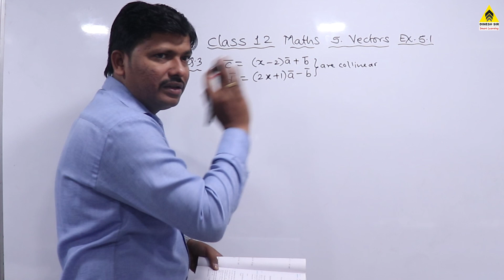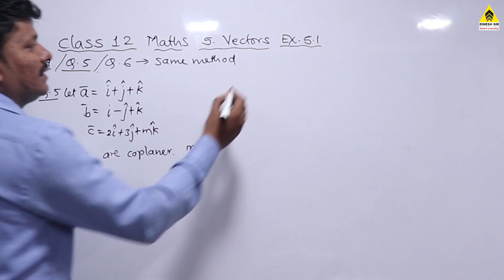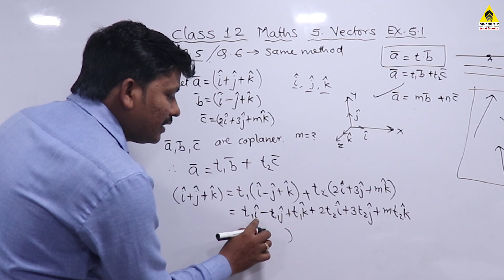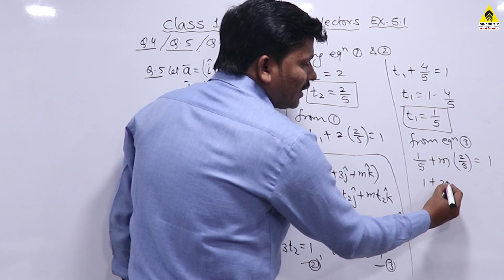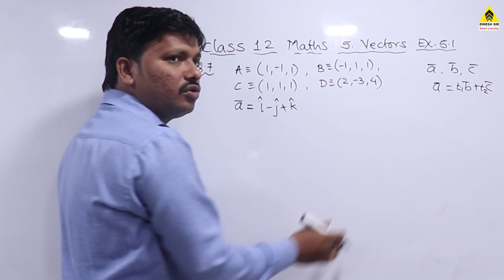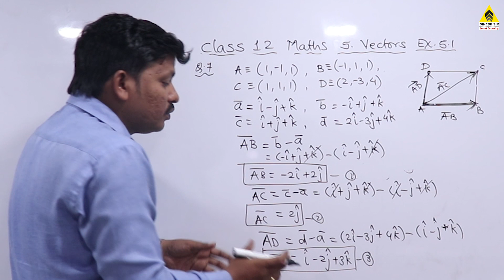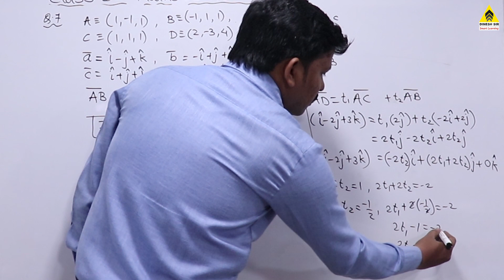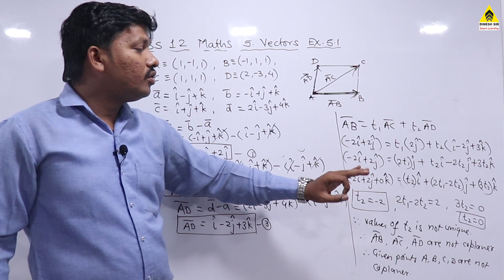Vectors Ex.5.1 Part 2 | Class 12 Maths | Maharashtra Board | Dinesh Sir